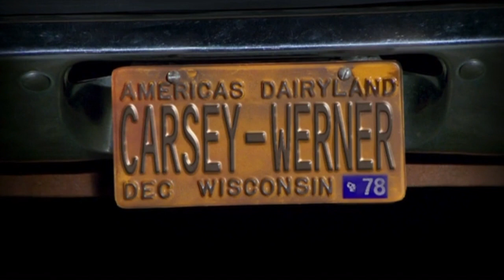4X19 part 3 "Kitty DESTROYS the NEW CAR" That 70s Show funniest moments